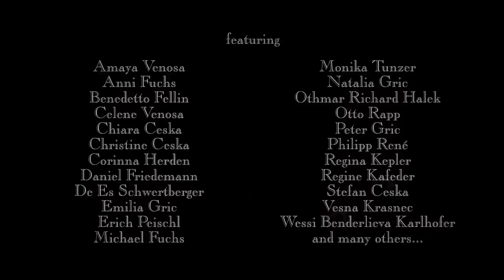2011-10-28 The Secret Convention 2.0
The Secret Convention 2.0 - a film by Peter Gric.
Compiled from 362 photographs taken in De Es' Studio on October 28th, 2011. All artworks showed in this film were created by De Es Schwertberger.
Music: "Ebben! Ne Andrò Lontana", composed by Alfredo Catalani, performed by Salomea Krusceniski in Milan 1906